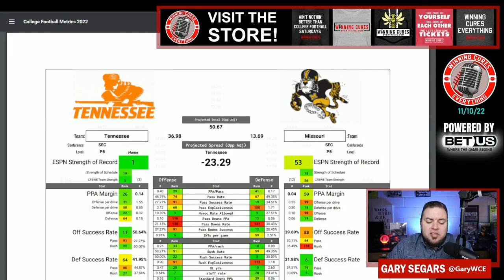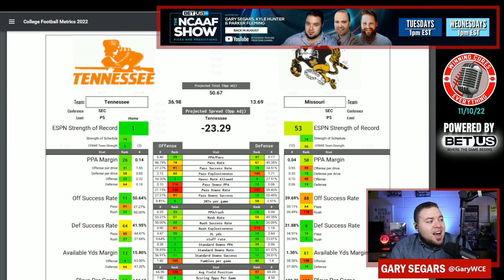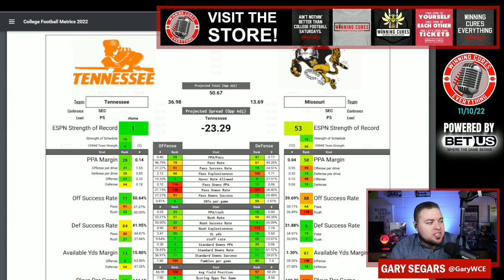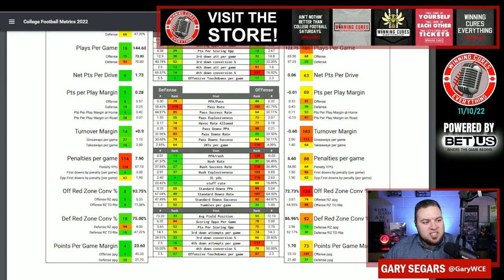Tennessee vs Missouri Picks & Prediction Against the Spread 2022 College Football Analysis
Tennessee vs Missouri Picks Against the Spread 2022 Predictions

Gary gives a quick preview, analysis, prediction & his pick (lean) against the spread (ATS) for the 2022 College Football Week 10 matchup featuring Missouri vs Tennessee!